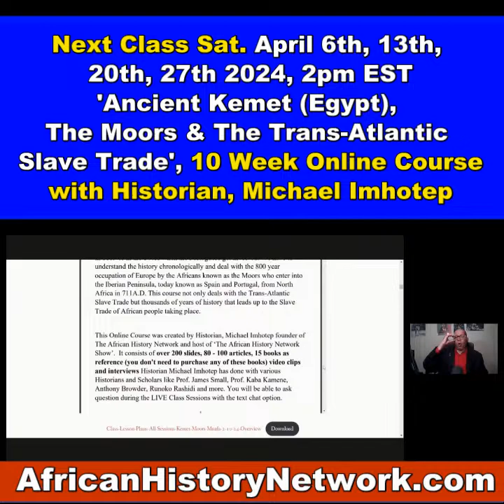NOT Right: Tenn. GOP BLASTED For DISMANTLING HBCU TSU Board, IGNORES UNDERFUNDING of $2.6 BILLION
This Is NOT Right: Tenn. GOP BLASTED For DISMANTLING HBCU TSU Board, Despite BLATANT UNDERFUNDING of $2.6 BILLION - Historian, Michael Imhotep on 'Roland Martin Unfiltered' 3-29-24

While vacating the board, the Tennessee Assembly members did not seem to take into account that TSU has been underfunded for years, to the tune of $2.1 billion, according to The Washington Post, which analyzed data from the National Center for Education Statistics between 1987 and 2020.

The audit showed that Tennessee State was owed $544 million in land-grant funding over five decades; $250 million were allocated in April 2022.

'Tennessee lawmakers dismantle HBCU’s board of trustees, to the dismay of students and alumni'

REGISTER NOW: Next Classes are Sat. April 13th, 20th, 27th & May 4th 2024, 2pm EST, ‘Ancient Kemet (Egypt), The Moors & The Maafa: Understanding The Trans-Atlantic Slave Trade. REGISTER NOW & WATCH!!! (LIVE 10 Week Online Course) with Historian & Political Commentator, Michael Imhotep host of ‘The African History Network Show’ and founder of The African History Network.  Discounted Registration $60; ALL LIVE SESSIONS WILL BE RECORDED SO YOU CAN WATCH AT ANY TIME! WATCH CONTENT ON DEMAND!

TheAHNShow with Michael Imhotep and TheAfricanHistoryNetwork are news reporting platforms covered under Copyright Disclaimer Under Section 107 of the Copyright Act 1976, allowance is made for "fair use" for purposes such as criticism, comment, news reporting, teaching, scholarship, and research. for lectures, videos and classes from Historian and National Political Commentator, Michael Imhotep host of 'The African History Network Show', Sundays 9pm EST. Watch him every Friday at 6pm EST on 'Roland Martin Unfiltered' on The Black Star Network.